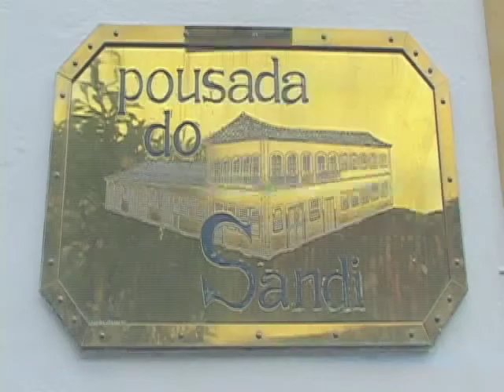GlobeTrotter Jon Haggins TV in Paraty, Rio de Janeiro Part 1